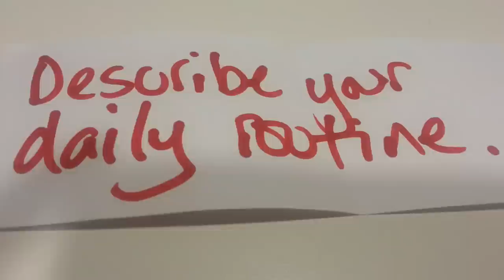Using adverbs of frequency to describe your daily routine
Watch and listen to Finn and Sophie use adverbs to describe their daily routine. Use the comments section to tell us about your daily routine.